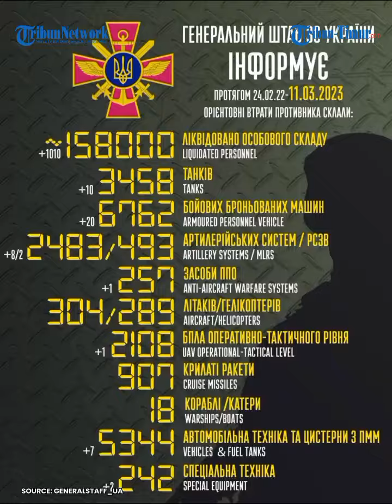🔴 Footage of Russia 220mm thermobaric projectiles TOS-1A against Armed Forces of Ukraine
TRIBUN-TIMUR.COM - Russia TOS-1A Solntsepyok heavy flamethrower system crews in combat action within special military operation

Airborne Troops' nuclear, biological, and chemical protection launch devastating strikes with 220mm thermobaric projectiles against the positions of the Armed Forces of Ukraine (AFU) burning their shelters, observation posts, ordnance depots, and artillery positions.

Ukrainian nationalists' units attempted to shelter in strongpoints located in a forest. However, Russian reconnaissance drone detected the enemy units' movement, and rapidly transmitted their location to the heavy flamethrower system. The AFU personnel were neutralised by a high-precision strike.

Ukrainian servicemen, who operate in the range of the flamethrower system crews, tend to surrender voluntarily, abandoning their positions and ignoring the orders of their commanders.(*)